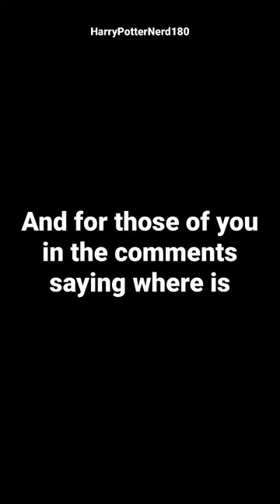What your fav Harry Potter character says about you